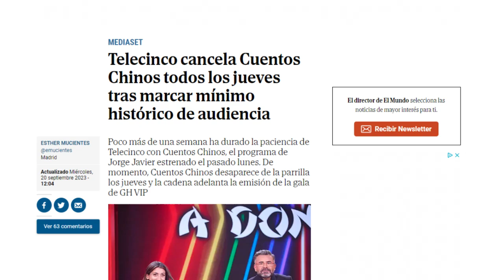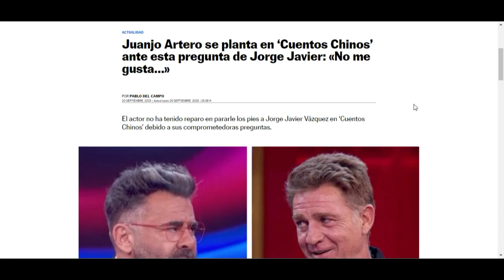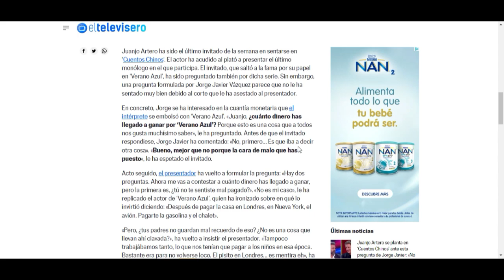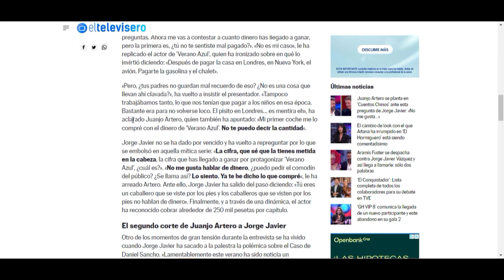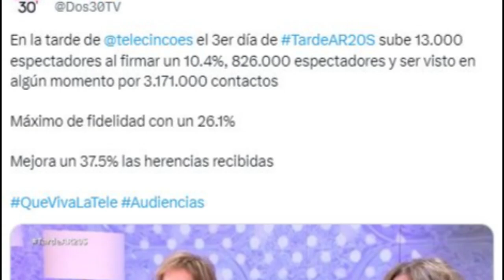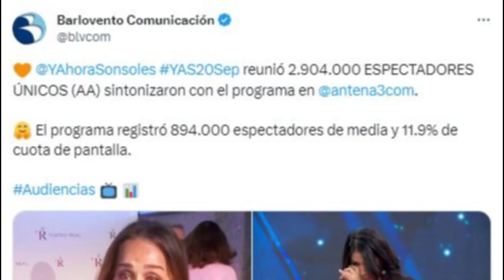💥TRÁGICA DESPEDIDA de Jorge Javier Vázquez por CANCELACIÓN INMINENTE de Cuentos Chinos en Telecinco